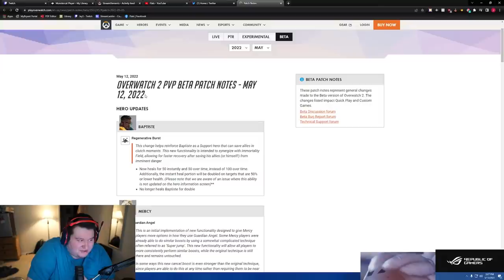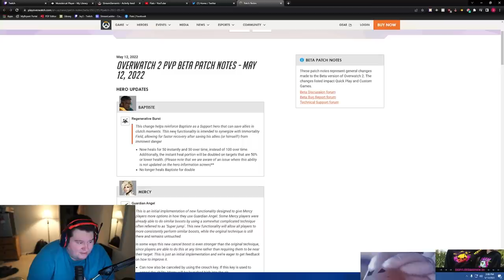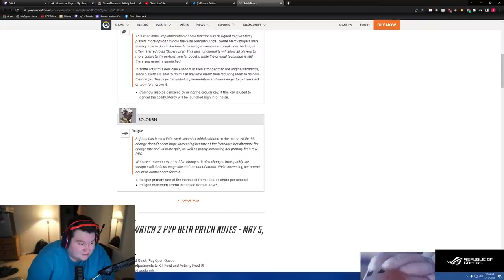THIS NEW OVERWATCH 2 BETA PATCH GIGA BUFFED MERCY TECH!!!!!